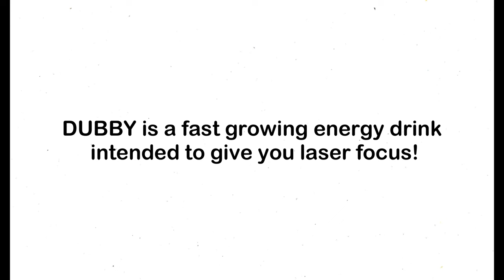The 10 Year journey ends here...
Hey everyone! Hope y'all enjoyed the video today! Also share it out with your friends and family! Have a great day!! ALSO wanna see more content?